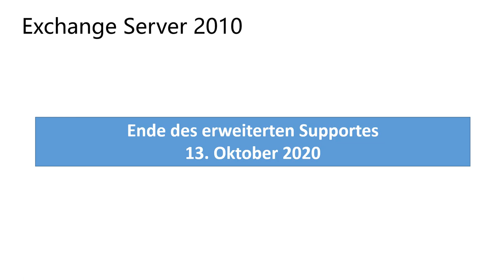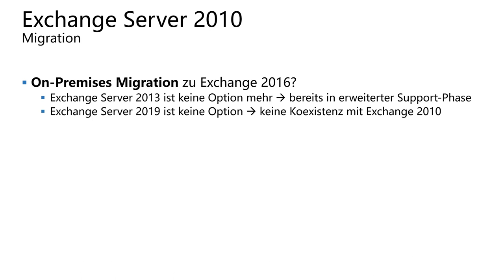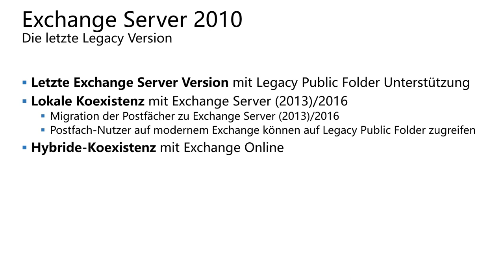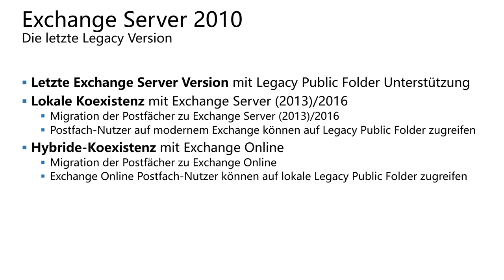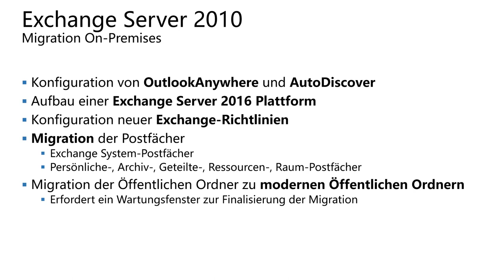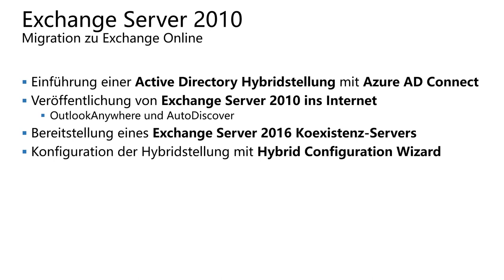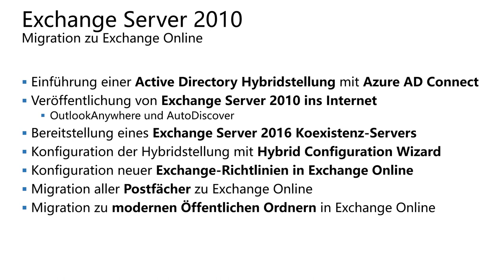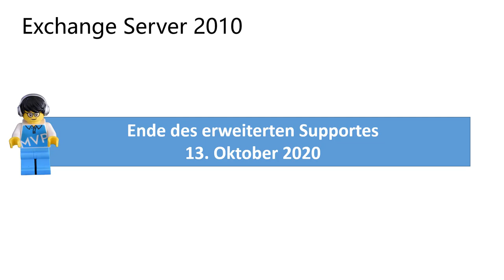Tech Talk 1 - Supportende von Exchange Server 2010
Am 13. Oktober 2020 endet der offizielle Support für Exchange Server 2010. Welche Möglichkeiten zur Migration gibt es und welche sind sinnvoll. Mehr dazu in der ersten Ausgabe des Tech Talk.